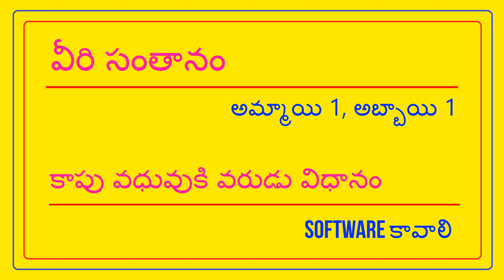కాపు అమ్మాయి SOFTWARE - వరుడు SOFTWARE కావలెను